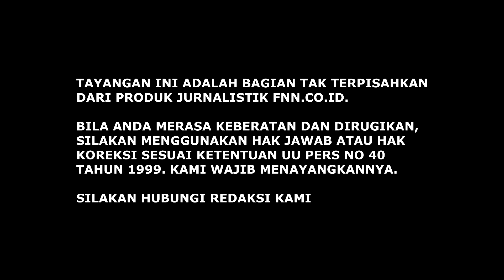GELIAT NAGA MELILIT GARUDA